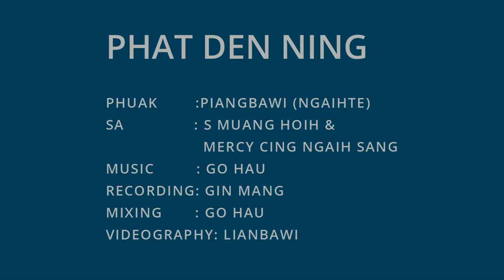Zomi Song - Phat Den Ning (SMuang Hoih FT Mercy Cing Ngaih Sang)